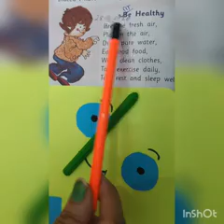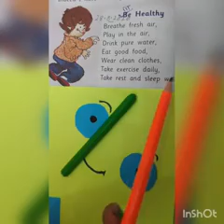Class-UKG, Subject-Rhymes, Video-46, Song- Be healthy, Part-1 by Mrs Bhawna Mahajan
Video no. 46  part 1
Class ukg
Subject rhymes
Topic song :- Be healthy
Bhawna Mahajan